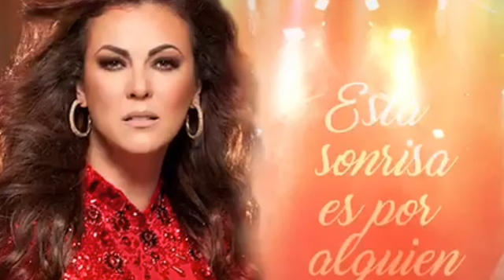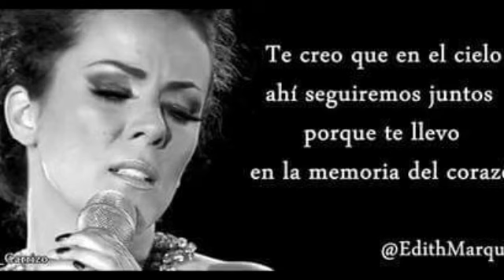Edith Márquez - Mix baladas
Mix "La Memoria del Corazón, ¿Qué más?, Si me Tenías, Dejémoslo Así, Sola, No Sospecho, Juramentos, Tengo Todo Excepto a Ti, Perdida, Acostumbrame al Cielo, Si Amanece, Despedida, Mi Nombre, Como me Haces Falta, Ya lo Sé que tú te Vas"